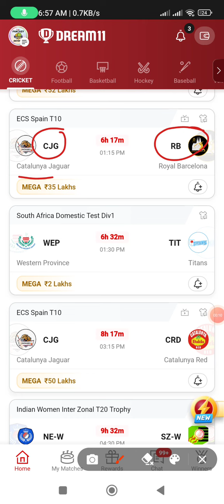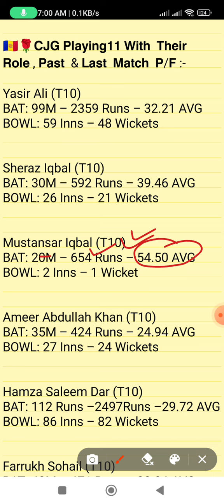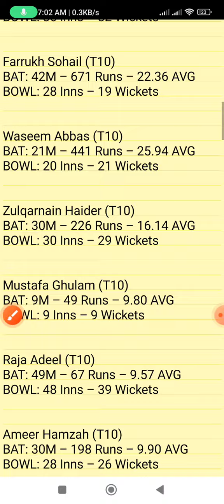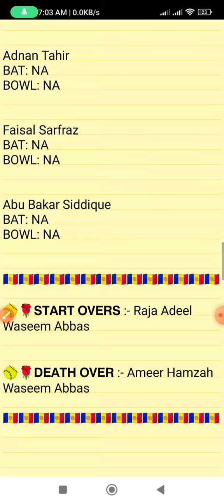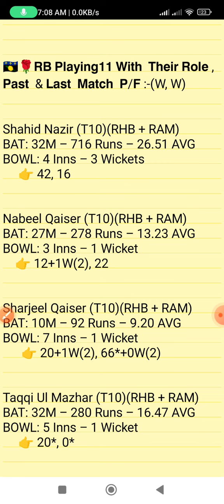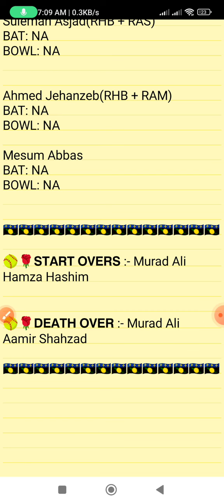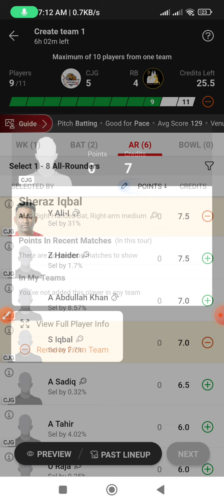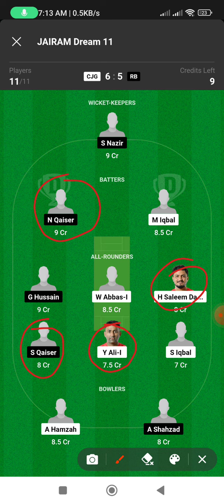CJG vs RB dream11 prediction, CJG vs RB dream11 team, RB vs CJG dream11 prediction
JOIN MY TELEGRAM CHHENAL 👉

CJG vs RB dream11 prediction
CJG vs RB
CJG vs RB match prediction 2023
CJG vs RB dream11 team prediction
CJG vs RB t10 match prediction
CJG vs RB  today's t10 match
ECS t10 match prediction 2023
dream11  t10 match 2023
cjg vs rb European t10 match
CJG player's stats
RB player's stats
team prediction of t10 match
CJG vs RB dream11 team
today's t10 match prediction
CJG vs RB  t10 match 2023
RB vs CJG
today's European t10 match prediction
ECS t10 match 2023
Dream team
Dream11 prediction
Today's match prediction
RB vs CJG match dream11 prediction
RB vs CJG dream11
RB vs CJG today's match prediction
RB vs CJG t10 match
CJG vs RB grand league
CJG vs RB grand league prediction
RB vs CJG grand league
CJG  vs RB grand league team prediction
CJG vs RB  t10 prediction
today's t10 match grand league prediction
CJG vs RB t10 match
European cricket t10 match prediction
CJG  vs RB  fantasy team
CJG  vs RB  match
rst vs mar team prediction
today's best t10 match prediction
today's ECS  Spain European t10 match prediction
fancode ECS championship t10 match
CJG vs RB live match
CJG  vs RB  Live Scorecard
CJG vs RB live 2023

1. This Analysis Based On My Understanding, Knowledge, And Instinct. While Selecting Your Team, Consider The Point Mentioned And Make Your Own Decision.

3. This games involves an element of financial risk and may be addictive,so.please play responsibly and at your
own risk.

4. FANTASY LEGEND AKHADA Do Not Permote Any Gambling App And Not Liable For Any Profit Or Loss Which May Arise From Any APP